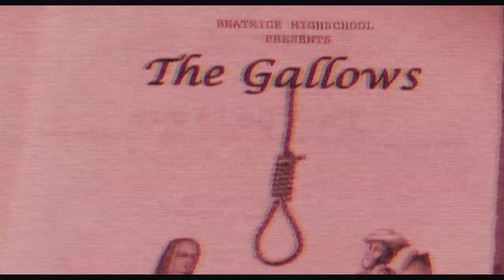La Horca - Tráiler Oficial HD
31 de Julio en cines
New Line Cinema presenta la nueva película de terror La horca.
Veinte años después de un accidente en el que falleció el protagonista de una obra de teatro de instituto, los estudiantes de este centro situado en un pequeño pueblo deciden resucitar la fallida producción teatral con la intención de rendir un homenaje en el aniversario de la tragedia, pero al final descubren que habría sido mejor dejar las cosas como estaban.
El largometraje está protagonizado por Cassidy Gifford (God's Not Dead), Ryan Shoos (As Night Comes), Reese Mishler (de la serie web Youthful Daze) y Pfeifer Brown, y dirigido por Chris Lofing y Travis Cluff, responsables también del guion.
Jason Blum (Ouija y las sagas Paranormal Activity, Insidious y Sinister) ejerce de productor junto a Guymon Casady (de la serie de televisión Juego de tronos o la saga Los mercenarios), Dean Schnider (Siempre a tu lado, Hachiko), Benjamin Forkner (The Killing Room) y los propios Lofing y Cluff, mientras que Dave Neustadter, Walter Hamada y Couper Samuelson intervienen en calidad de productores ejecutivos.
 New Line Cinema presenta La horca, una película de Chris Lofing y Travis Cluff, producción de Blumhouse/Entertainment 360/Tremendum Pictures cuyo estreno en España está previsto a partir del 7 de agosto de 2015.  Warner Bros. Pictures, empresa del grupo Warner Bros. Entertainment, se encargará de su distribución en todo el mundo.